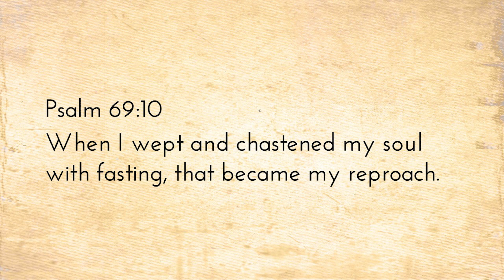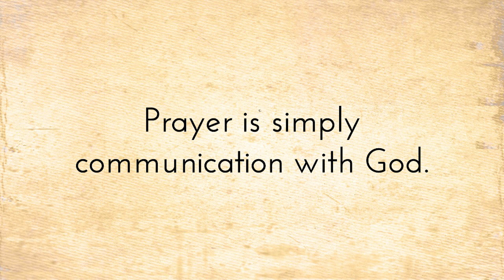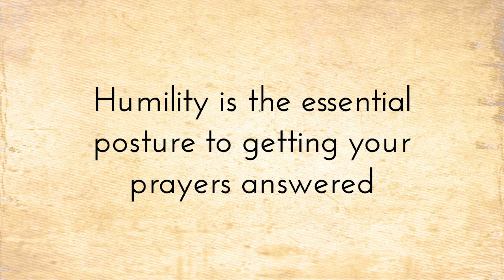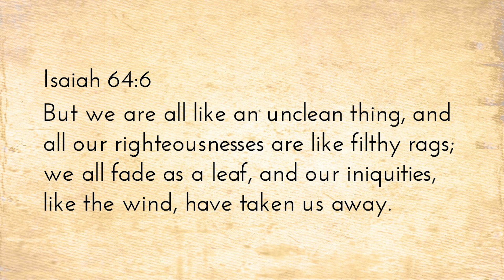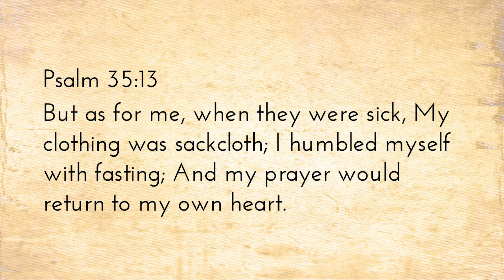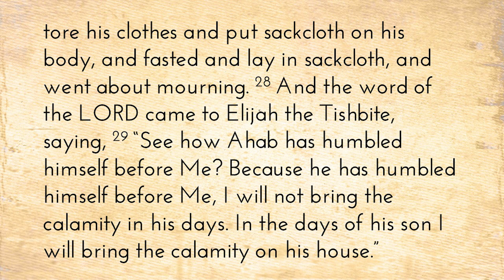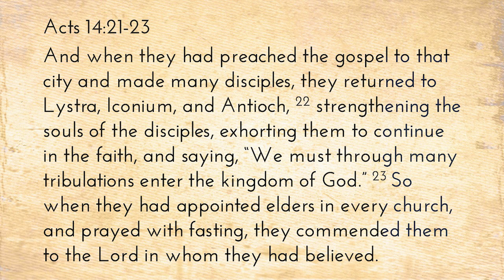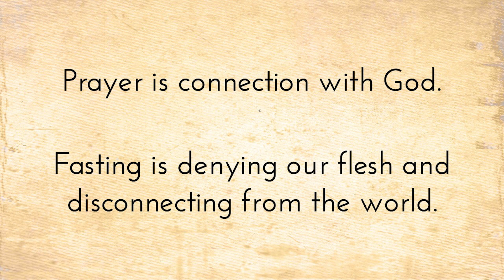May 19, 2024 - Spiritual Disciplines: Prayer & Fasting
Why should believers fast and pray? Let's find out!

Pastor Ryan Schinneller
Reborn Church of Jacksonville